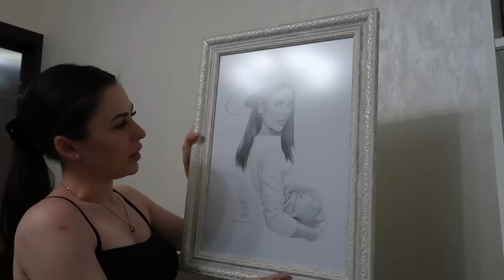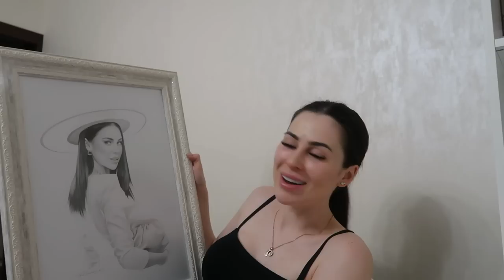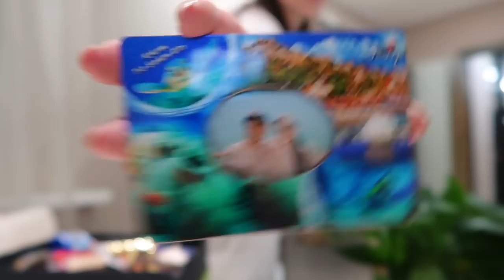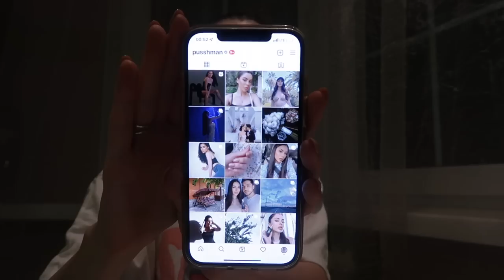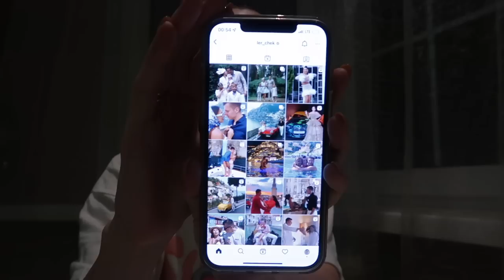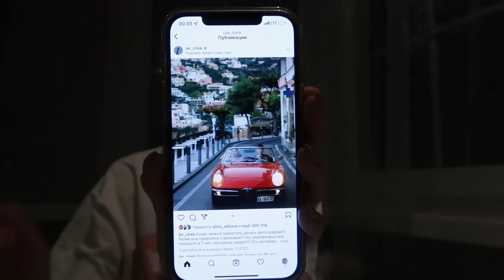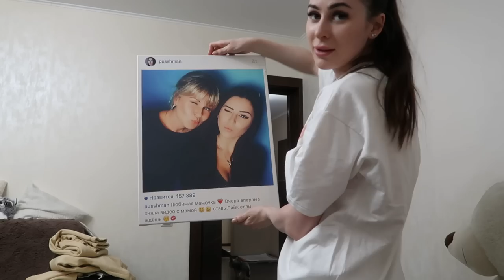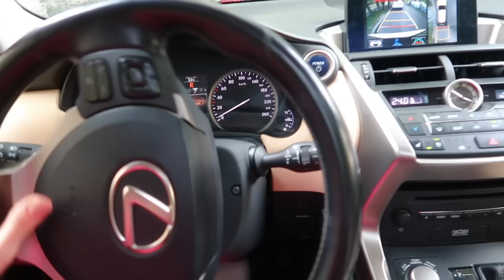ДВА ДНЯ В МОСКВЕ | РАСПАКОВКА ОДЕЖДЫ | СОБИРАЕМ ВЕЩИ НА ДАЧУ | Я ПОПРАВИЛАСЬ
ЖивемНаДаче 25 || ПОСАДИЛИ ТУИ | УДОБРЕНИЕ ДЛЯ ЦВЕТОВ | РАЗБОР ГАРДЕРОБА

0:00 начало влога
0:31 пришли в кафе
2:31 сделала ресницы
3:53 планы на день
7:10 про детей и воспитание
8:48 вернулась домой
9:40 собираю вещи на дачу
20:45 отвечаю на комментарии
25:10 показываю, что хочу увезти на дачу
26:50 про взвешивание
33:52 играемся с Вивой
36:23 снимаю магниты с холодильника
40:25 ужинаю
42:40 холодильник без магнитов
43:26 про ленту и фото
46:25 обзор подарков
56:59 показываю, что хочу увезти на дачу
58:02 прогулка с Мужем и Вивой
1:08:39 конец влога первого дня
1:08:45 новый день
1:12:16 везу Виву на стрижку
1:15:58 планы на день
1:18:52 приехала в тц/покупаю подарок мужу
1:22:54 еду кушать/болтаю
1:25:52 кушаю бутер/болтаю
1:28:56 приехала за Вивой
1:33:39 сделала маникюр/педикюр
1:34:03 вернулась домой/обзор уборки
1:35:27 приехали на дачу
1:38:07 дарю подарок Славе
1:39:56 конец влога